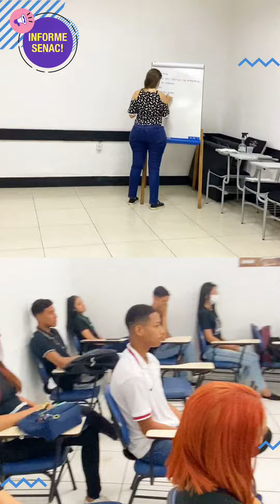InformeSenac | Continuamos realizando nossos cursos mesmo estando em reforma em Porto Velho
InformeSenac 📢 | Hoje vamos mostrar para vocês que mesmo em processo de reforma e inovação do Senac Esplanada, continuamos realizando nossos cursos e atendendo todos os alunos em Porto Velho, graças a parceiros como a Associação Luz do Alvorecer (@aluzdoalvorecer), que vem oferecendo com a gente cursos do segmento da gastronomia. 🆙 Vem saber mais, acompanhe com a gente!